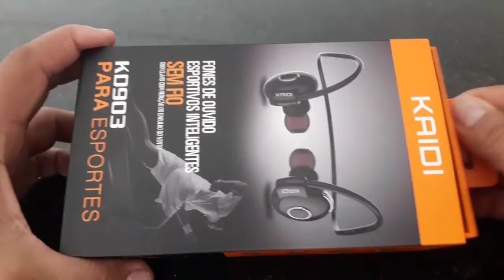FONE DE IUVIDO SUPER IRADO